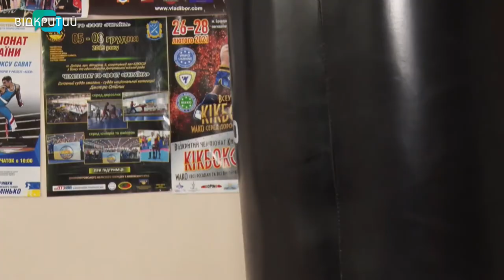Дніпрянин Олександр Братчиков - чемпіон світу з французького боксу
Найкращий у світі. Дніпропетровщина тепер має свого чемпіона з французького боксу. На чемпіонаті світу в Австрії наш земляк Олександр Братчиков здобув золоту медаль. На турнірі спортсмен провів вісім  поєдинків і всі виграв. За це дніпрянина визнали найкращим бійцем змагань.